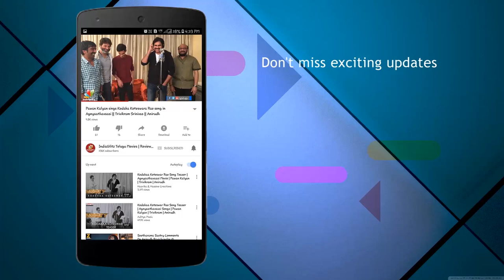I will show what Balakrishna is in my next film: Boyapati Srinu || Jai Simha Pre Release event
Boyapati Srinu's speech at Balakrishna's Jai Simha Pre Release event. NBK102 JaiSimha will be released on 12th Jan.